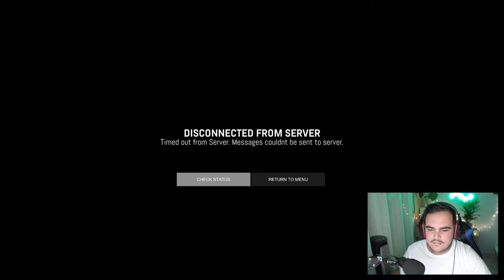ZERO HOUR | La 129 cata ZERO HOUR | Gameplay